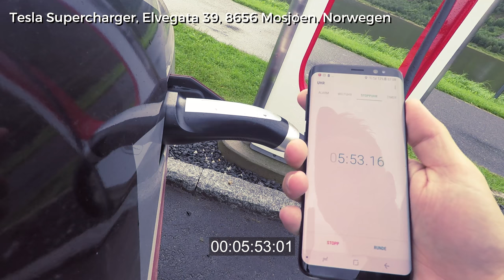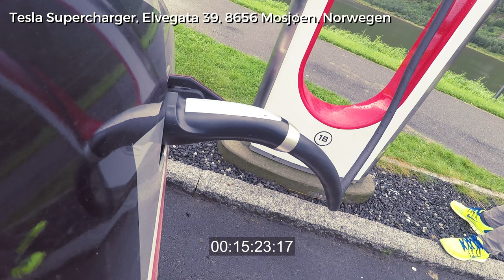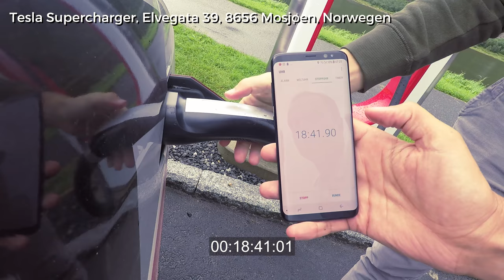Efficiency Tour 2017 - Stop 6 - 8656 Mosjøen